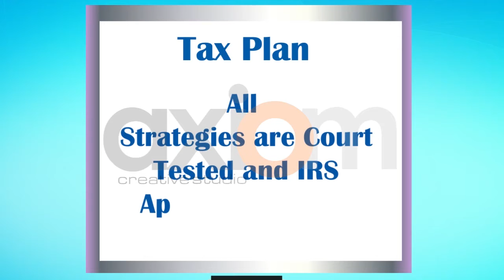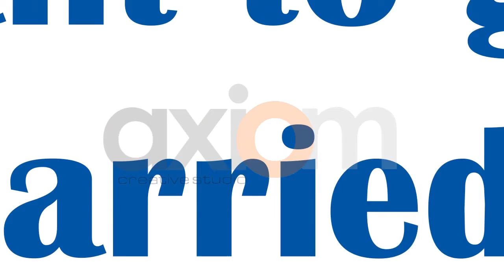Tax Roof LLC. [Sketch Story]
The Script was provided by Client.